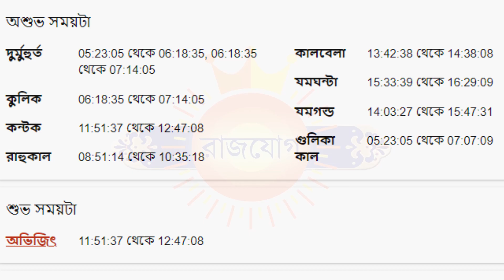৪ঠা জুন ২০২২ - কন্যা রাশির আজকের রাশিফল - Kanya Rashi 4th June 2022 Rashifal - Virgo Rashifal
৪ঠা জুন ২০২২ - কন্যা রাশির আজকের রাশিফল - Kanya Rashi 4th June 2022 Rashifal - Virgo Rashifal